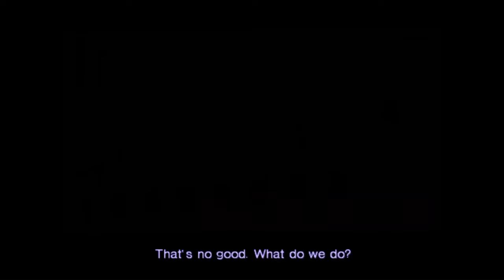... Did they make a name pun???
Corny, but also funny